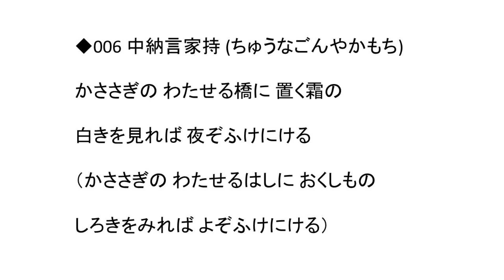【声優】百人一首006 かささぎの わたせる橋に 置く霜の 白きを見れば 夜ぞふけにける（中納言家持）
中高生の声優による百人一首。(c)E-NA-SE,Ltd.

006 中納言家持 (ちゅうなごんやかもち)
かささぎの わたせる橋に 置く霜の　白きを見れば 夜ぞふけにける
（かささぎの わたせるはしに おくしもの　しろきをみれば よぞふけにける）